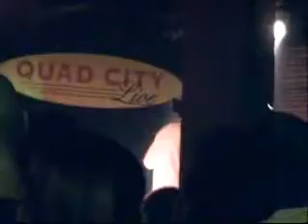Bizzy Bone Live In IOWA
In Quad City Live Club 2oo5

first song is I understand From:Alpha&Omega ALBUM

2nd at 2.o7 Crossroad

3rd at 3.o7 was an unreleased track verse he made with Remy Ma called Rapid Fire.this track isn't anywhere but on arni011 and Roffawarrior videos

4th at 4.17 was Babylon